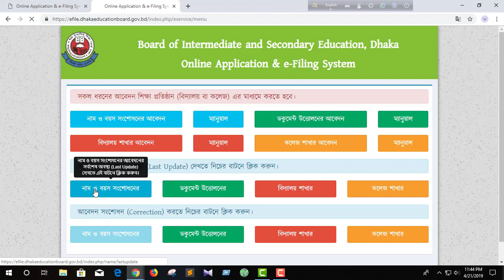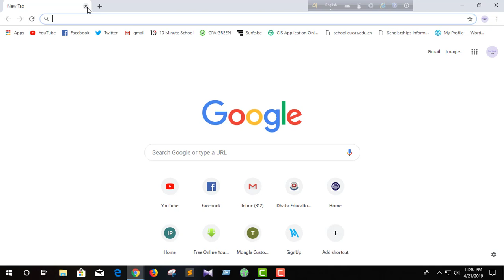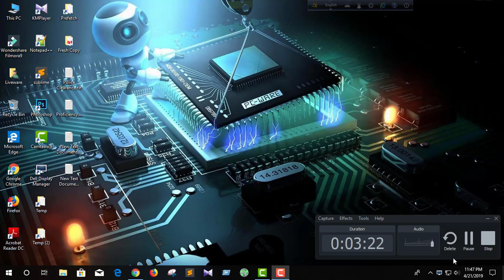Certificate name change/correction without dalal 2019 || Dhaka Education Board || Sifat's Kingdom